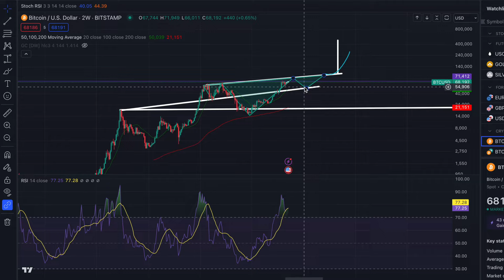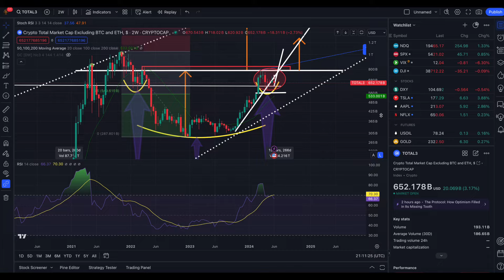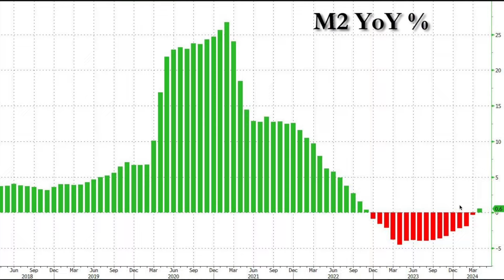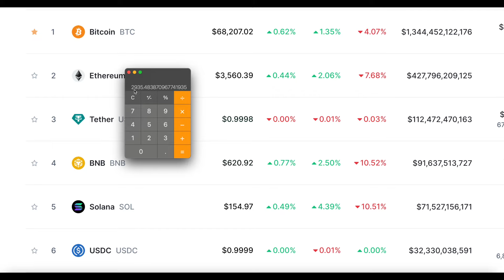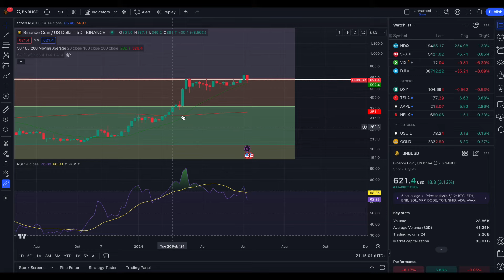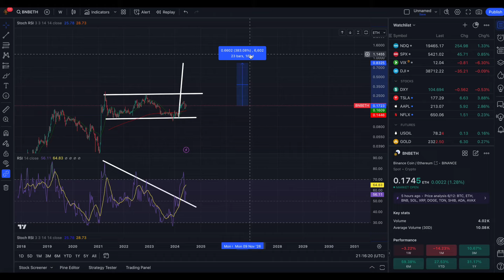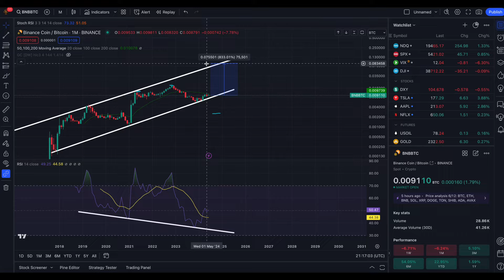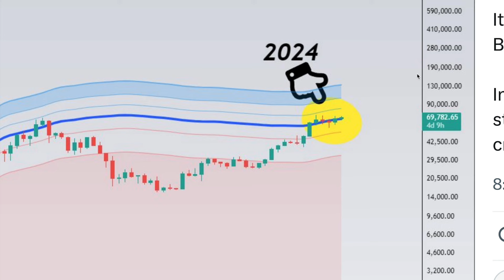FOMC History Is Repeating + An Altcoin That Could Explode Soon!!